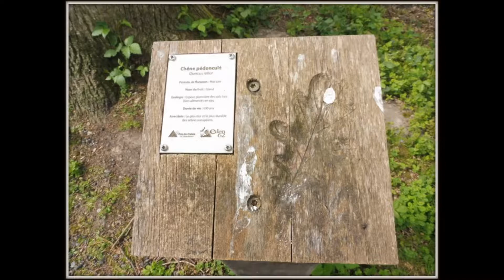Balade dans le bois d'Epinoy n°26